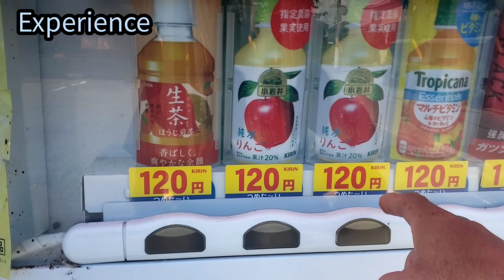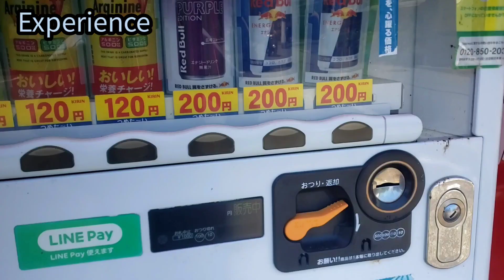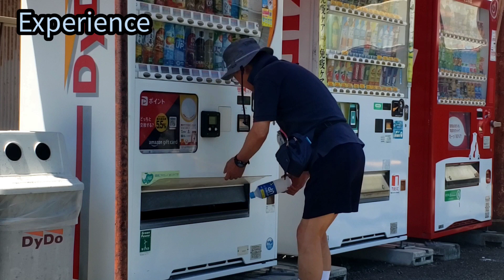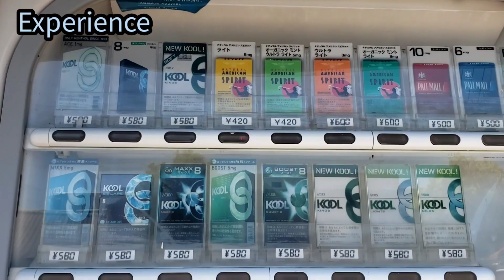surprised for India part 2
For my ladakhi friend
if you don't watched my previous vedio on same topic in ladakhi language then plz watch here ...